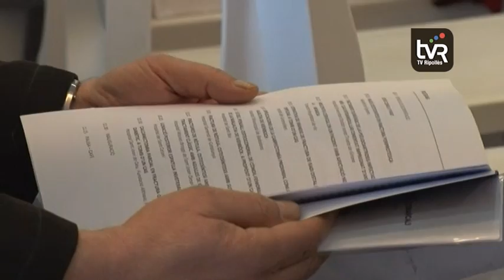El Mariné acull una trobada de traumatòlegs i ortopedistes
El 80% de la feina de la cirurgia ortopèdica i traumatologia l’estan executant els hospitals comarcals de Catalunya. I des de fa un quart de segle els especialistes dels hospitals que no formen part de l’àrea central de Barcelona es reuneixen de forma itinerant cada sis mesos arreu del territori. Aquest cop i per primera vegada ha estat al Ripollès, en concret la Vall de Camprodon, la seu triada. El Mariné, en terme de Camprodon, ha reunit fins a 140 metges que han compartit diferents casos. Una posada en comú útil per als professionals d’aquest sector.